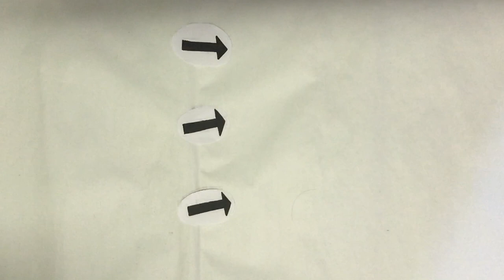Metamorphose von Steinen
Metamorphe Steine zählen zu einer der drei Gesteinsarten. Im Filmclip gibt es einen kurzen Einblick, wie diese Gesteine entstehen und wie unterschiedlich sie sein können. Der Film zeigt auch unterschiedliche metamorphe Steine, die genauso in der Natur zu finden sind.
Der Film entstand im Rahmen des Kurses „Produktion von Erklärclips“ an der Zentralen Einrichtung für Sprachen und Schlüsselqualifikationen (ZESS) der Universität Göttingen und wurde von Dario Saint-Mont und Tobias Rollet produziert. Weitere Informationen zum Medienkursangebot der ZESS findet ihr